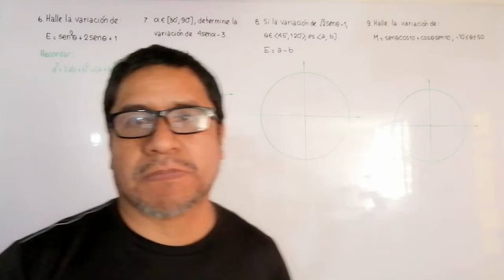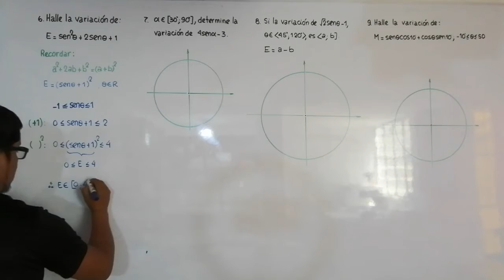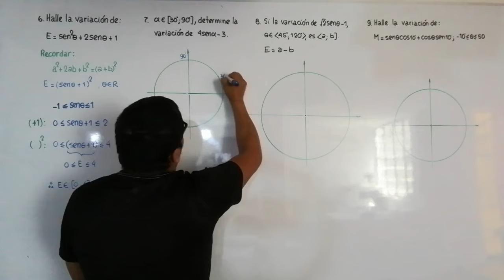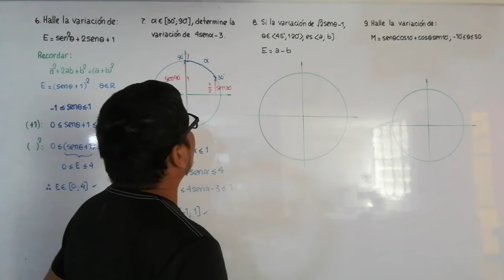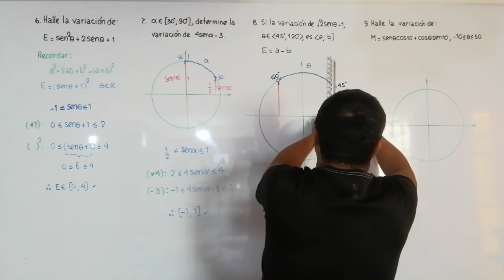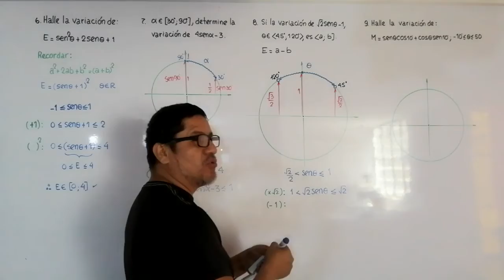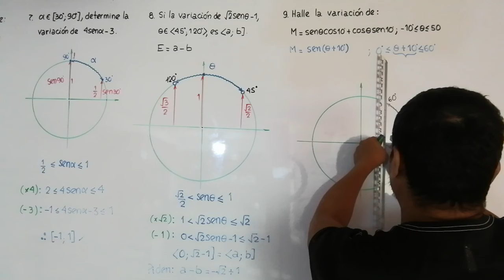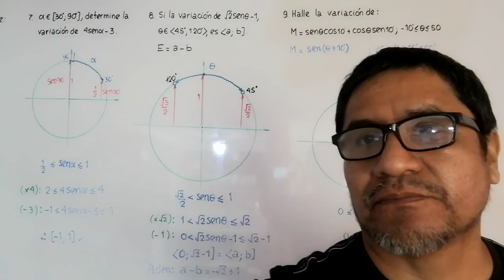CIRCUNFERENCIA TRIGONOMETRICA II / Parte 04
problemas de nivel intermedio y avanzado